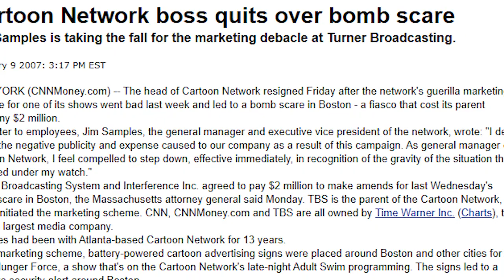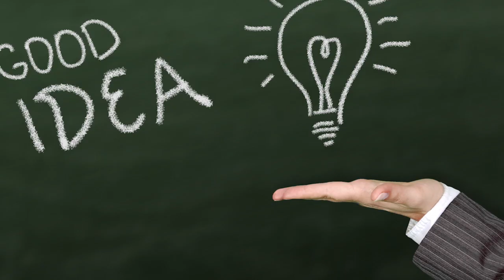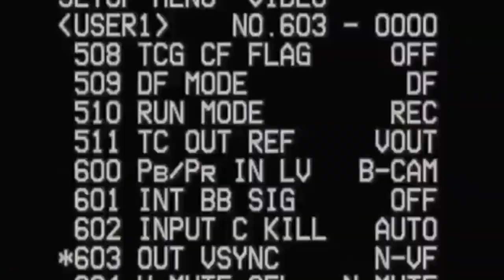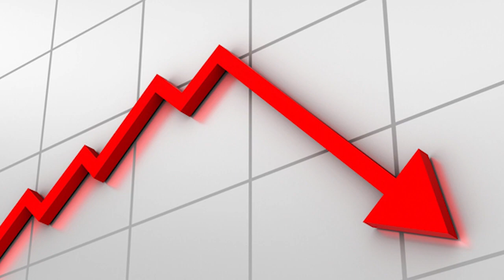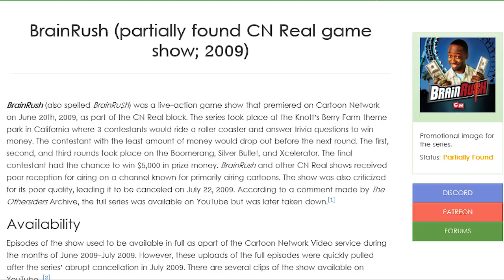The Disappointing History of CN Real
This Week marks the 10 Year Anniversary of one of Cartoon Networks Biggest Failures Ever. Today, we'll be taking a look back at what lead to, and what came after, the launch of CNReal.

Listen to The Eclipse of Fire Podcast on...

And Now:
Stitcher:

New Episodes of The Podcast are Every 2 Weeks on These Platforms First, and then the Following Friday or Saturday on YouTube.

*Podcasts are coming back Next Week!

Listen and Share the podcast to help the channel grow.